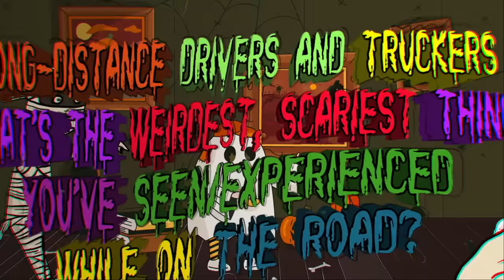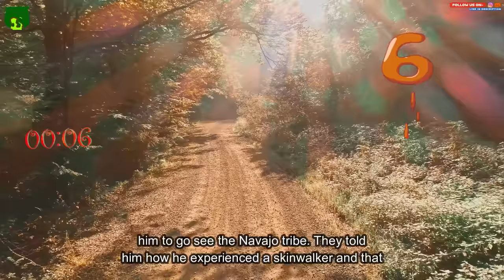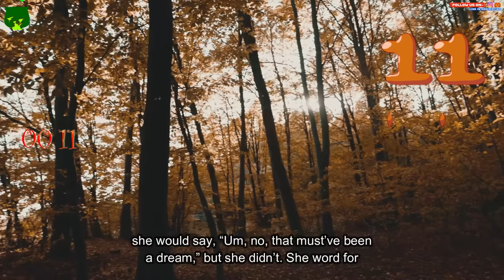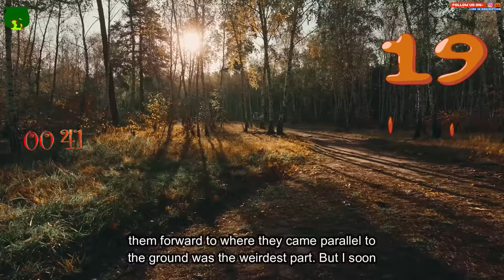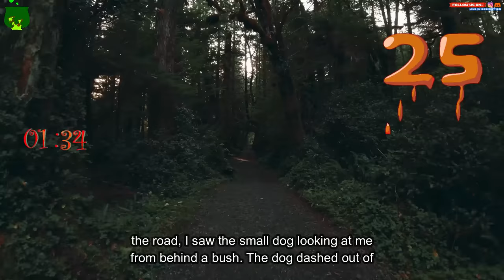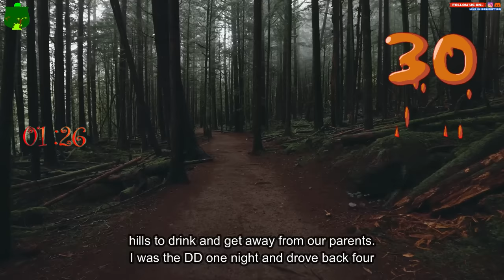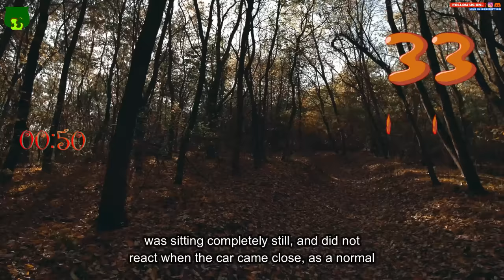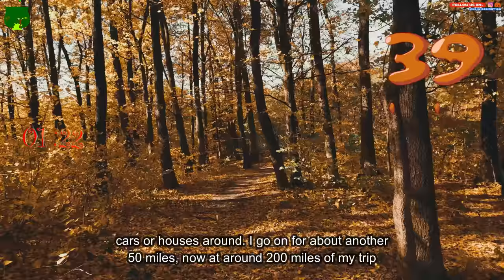Long-distance drivers and truckers What's the weirdest, thing you've experienced while on the road?